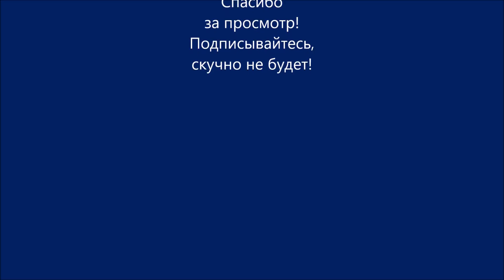Сумочки с фермуаром 27 см. Формы, фасоны. Готовые работы. WERBEVIDEO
WERBEVIDEO. Сумочки с фермуаром 27 см  Формы фасоны  Готовые работы
Дорогие друзья, ниже вы найдёте всю информацию и ссылки:

* Мой ebay